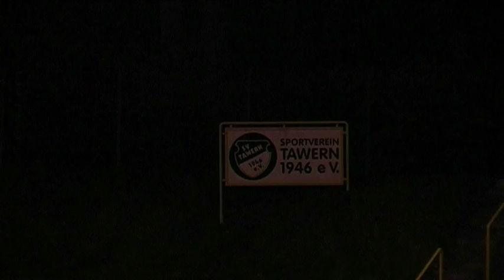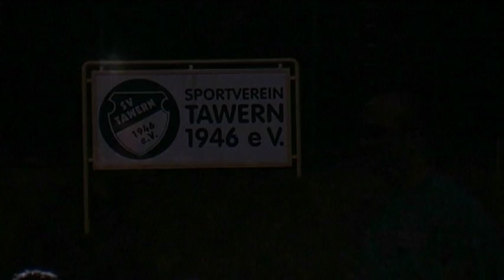Vereinsporttrait SV Tawern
5vier TV besucht den SV Tawern und stellt den Verein vor.